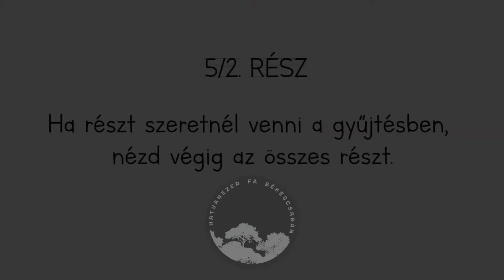Tölgyek és makkok - információk gyűjtéshez 5/2 _ Hatvanezer Fa Egyesület